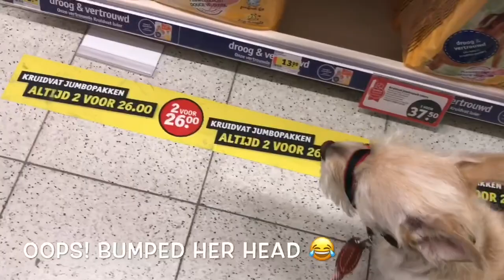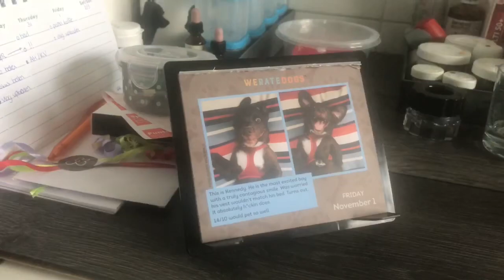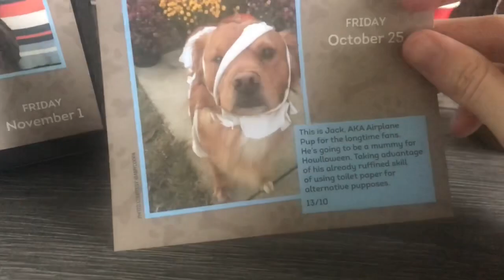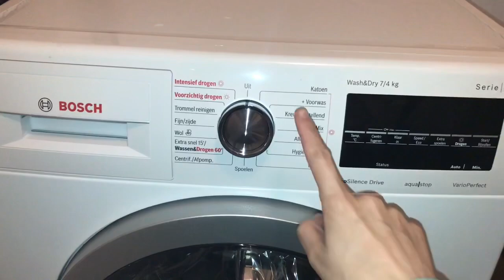Grocery shopping | Service dog work | Lots of cute pets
Today’s video features not only Happy (both at work and off duty), but also our housemates Buzz and Rish, and our sweet little friend Party. So, lots of cuteness! Also, a new washing machine that doesn’t quite work yet. Things can never be easy, can they 🤷‍♀️
Love, Happy and Jackie